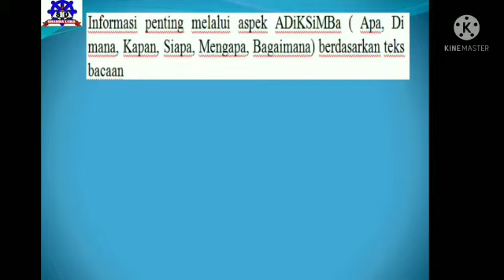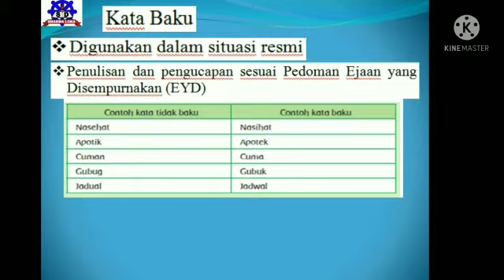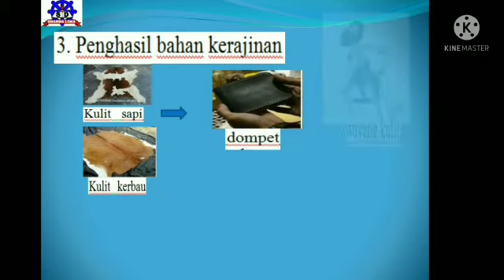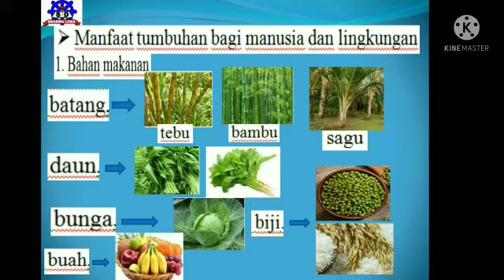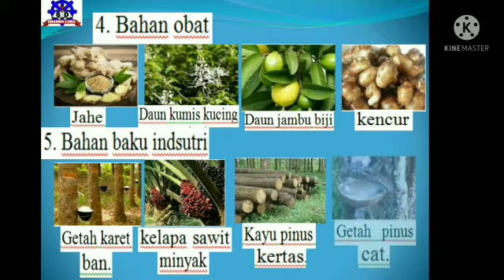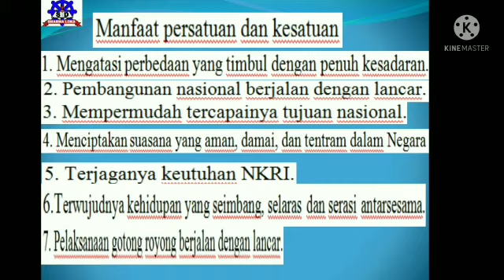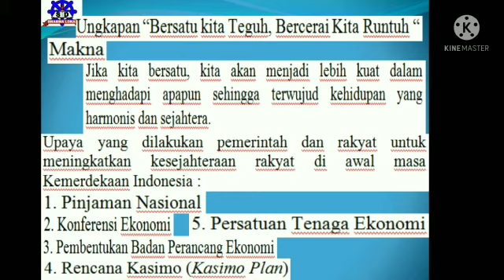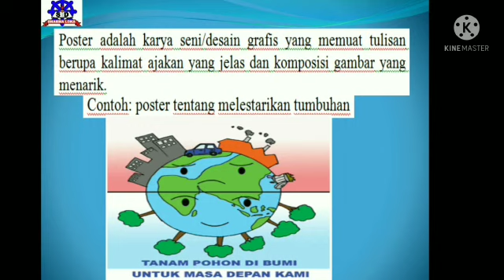BERSATU KITA TEGUH | KELAS VI -T2 ST 3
Selamat datang di You Tube Channel SD Dharma Loka Pekanbaru

Berikut Video Pembelajaran Kelas II TEMA

SD Dharma Loka Pekanbaru berada di :
Jl. Soekarno-Hatta/Permata Ujung No. 99 Pekanbaru.
Telp : 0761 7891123 / 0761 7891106
Facebook : Sekolah Dasar Dharma Loka Pekanbaru